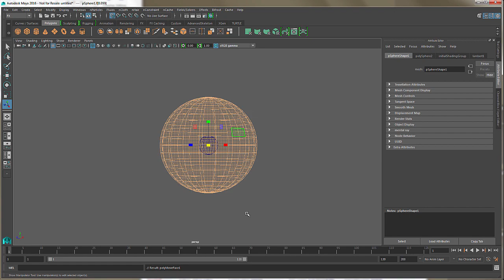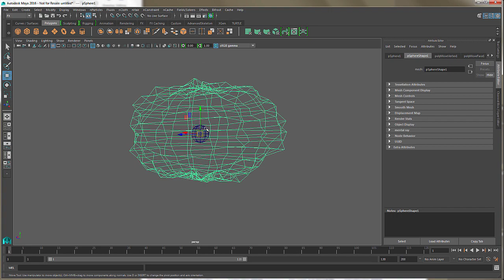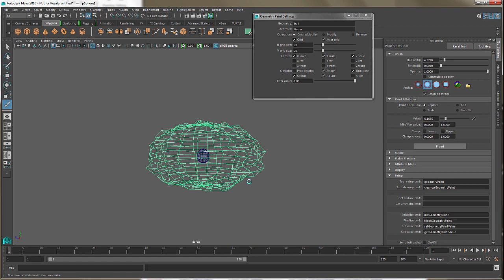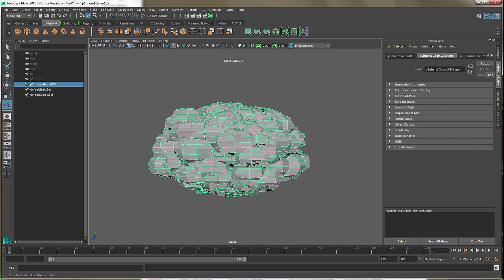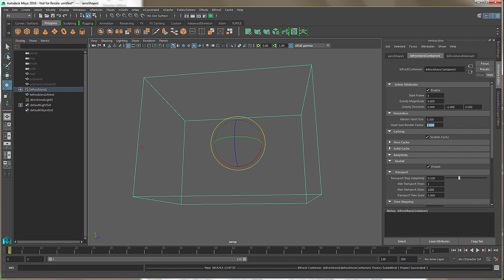Bifrost aero cloud workflow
Lee Fraser (Technical Specialist for Maya at Autodesk) walks us through a simple yet clever way to model clouds using aero sims.